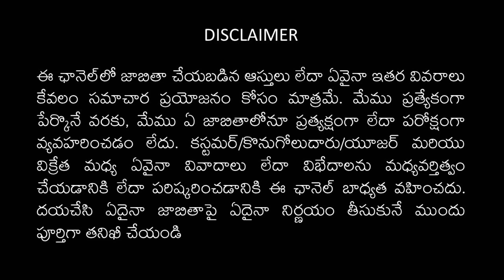"222 Sq Yds Residential Plot for Sale | Perfect for Your Future Home!"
222 Sq Yds Residential Plot for Sale | Perfect for Your Future Home!"

### Video Description

Welcome to AVR PAPER PLATES MAKING MACHINES! 🎉 In this video, we present a fantastic opportunity for you to own a 222 Sq Yds residential plot, perfect for building your dream home! 🏡 Located in a prime area, this plot offers the ideal space and environment for your future residence. 🌳

Don't miss out on this chance to secure your future! 🔔

### Suggested Tags

- 222 Sq Yds Plot
- Future Home Plot
- Prime Location Plot
- Dream Home Plot
- Plot for Sale
- Residential Land
- Home Building Plot